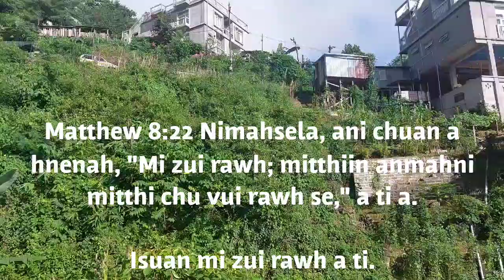One minute morning devotion with Benjamin Lalramchuana; August 18, 2023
Bethlehem Vengthlang, Aizawl, Mizoram.

BVT.